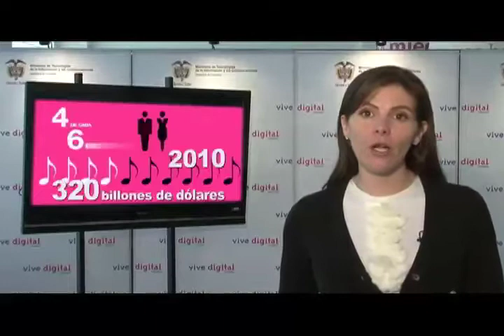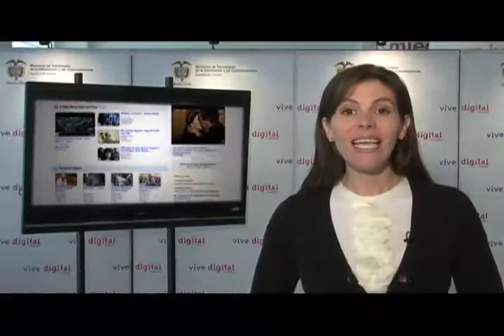La industria de los contenidos digitales se fortalece día a día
La industria de contenidos digitales se encuentra en el espacio de convergencia de la producción creativa y las tecnologías de la información y las comunicaciones (TIC). De acuerdo con la Unesco "el término industria cultural se refiere a aquellas industrias que combinan la creación, la producción y la comercialización de contenidos creativos que sean intangibles y de naturaleza cultural. Las industrias culturales incluyen generalmente los sectores editorial, multimedia, audiovisual, fonográfico, producciones cinematográficas, artesanía y diseño.